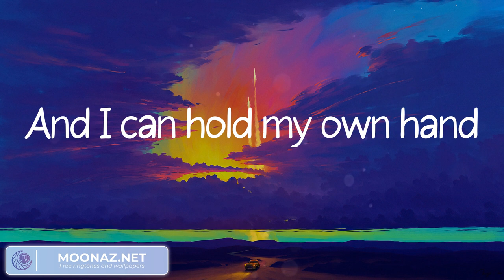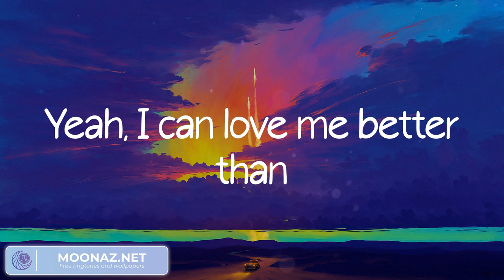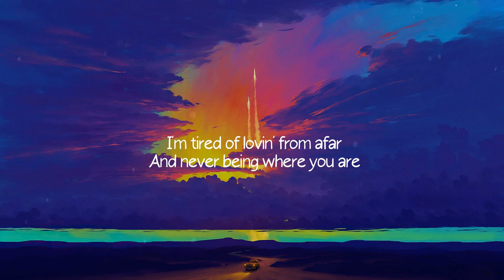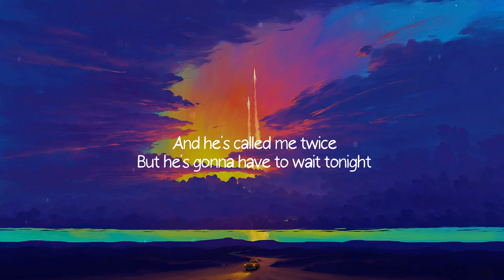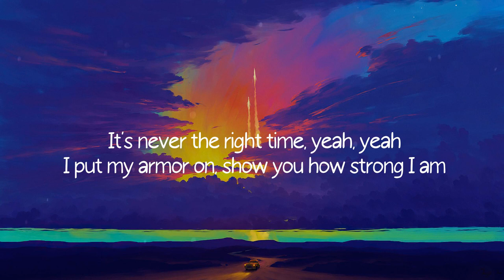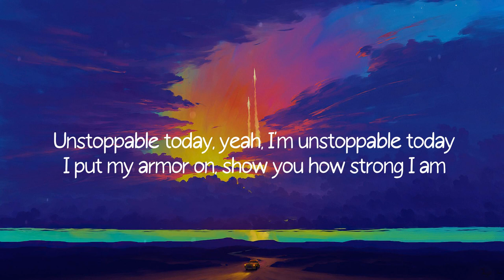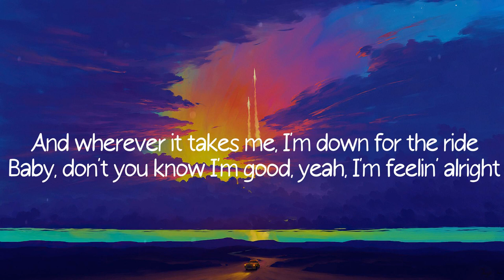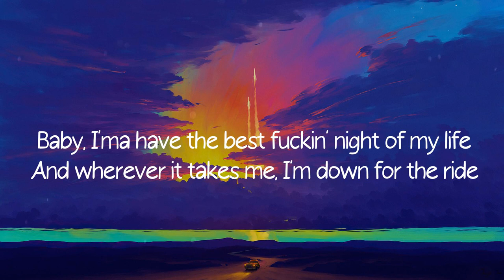Flowers - Miley Cyrus (Lyrics)